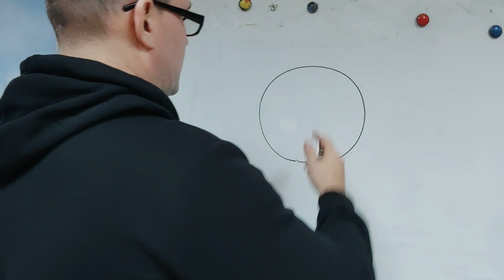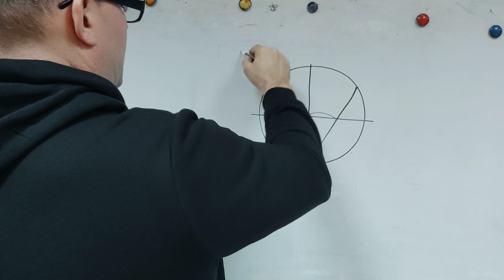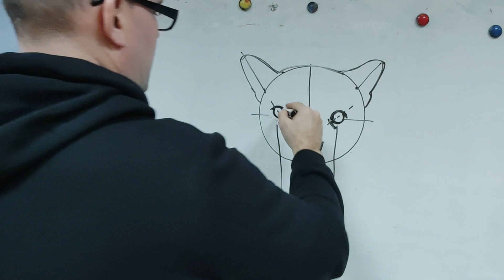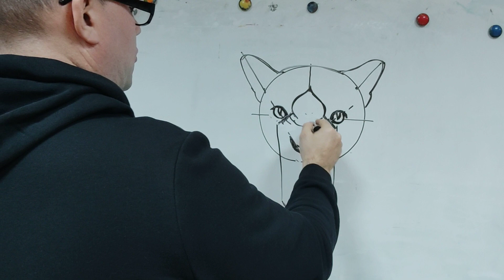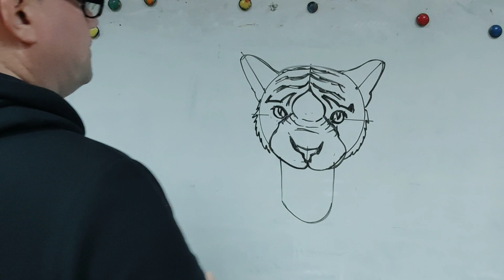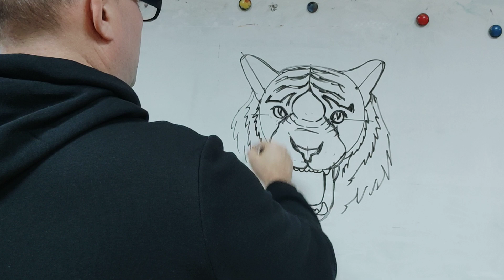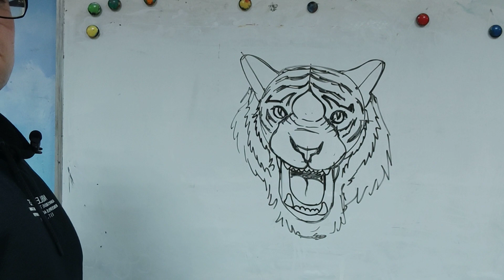Простий спосіб намалювати голову тигра, який гарчить.